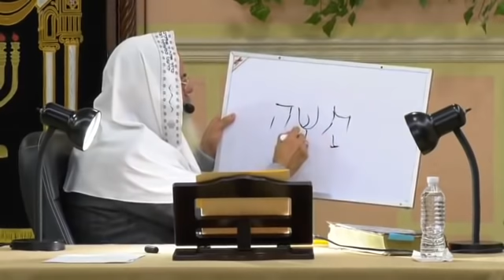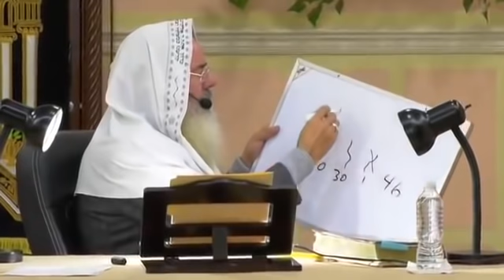🔴 EL SIGNIFICADO OCULTO "ECLIPSE 10 ENERO 2020" - Roeh Dr Javier Palacios Celorio